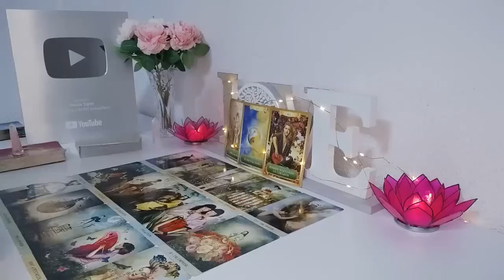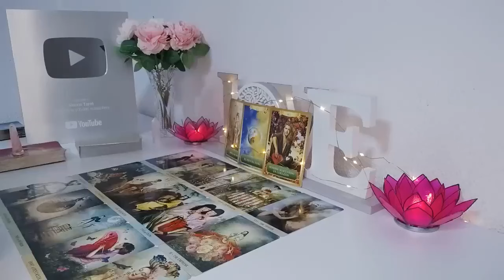CANCER ❤️‍🔥SOMEONE OR A GROUP THAT BETRAYED U IS ABOUT 2 FACE KARMA🤔 U'RE PROTECTED❤️‍🔥 CANCER 2024